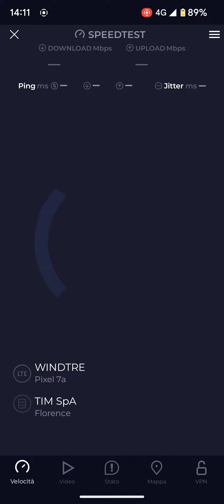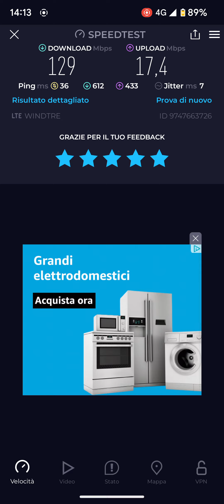WindTre Speed test n. 1 a Villanova FC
Salve a tutti, oggi vi mostro il speedtest di windtre in questa località, anche qui ottimo come sempre, rete usata per il test 4g+